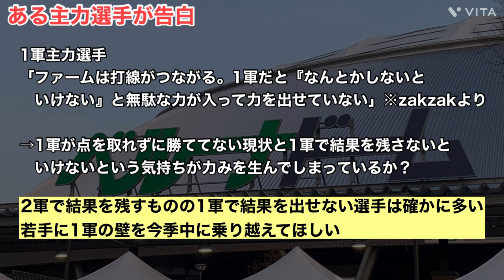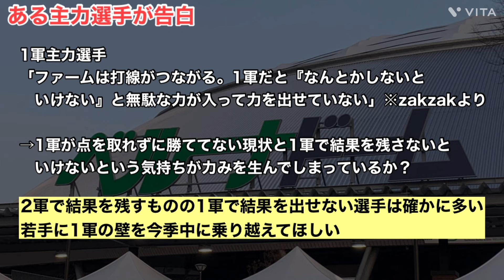【西武】ある選手が告白！2軍で勝ててなぜ1軍で勝てない？2軍で打ててなぜ1軍で打てない？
今回は西武の1軍と2軍に違いについて話していきます！